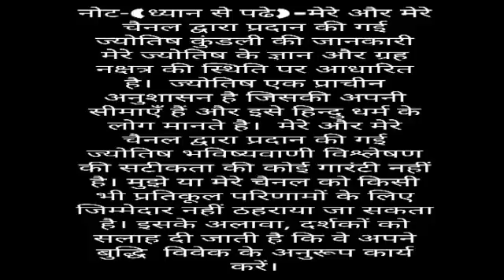Aaj ki vrish rashi/ vrish rashi aaj ka rashifal |Vrishabh rashi 30 October 2019 |Vrish special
Video published-29 October 2019

वृष राशि नाम अक्षर -ई, उ, ए, ओ, वा, वी, वू, वे, वो

सभी राशि के लिए एक चैनल अलग से Rashi Ki Duniya ~

Vrish dainik rashifal 30 october  2019
1st-Vrish rashi love rashifal
2nd- vrish rashi dainik  rupya paisa rashifal
3rd- Vrish rashi dainik  swasthay rashifal
4th- Vrish  dainik  vyapaar vyavsay career rashifal
5th- Vrish  Dainik gyan shikha rashifal
वृष  राशि दैनिक राशिफल 30 अक्टूबर 2019 -
1- वृष  राशि के दैनिक उपाय
2- वृष  राशि धन और वित्त संबंधित सारी बाते
3- वृष  राशि प्रेम संबंध प्रेम प्रसंग राशिफल
4- वृष राशि दैनिक स्वास्थ्य से संबंधित राशिफल
5- वृष  राशि व्यापार व्यवसाय करियर जीवन राशिफल
6- वृष  राशि दैनिक राशिफल
7- वृष  राशि जन्मकुंडली विशेषज्ञ

धन्यवाद ।